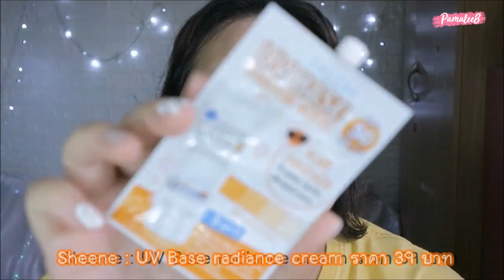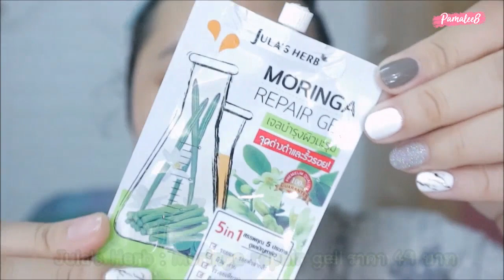ใช้อะไรทำไมหน้าใส Skincare Update 2019 | Parm Pamalee8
ชื่อสินค้าและราคาบอกไว้แล้วในคลิปนะคะ